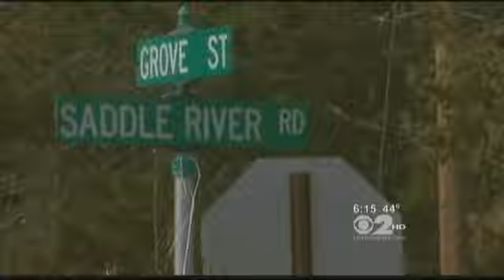Giv'me Loot Chassid